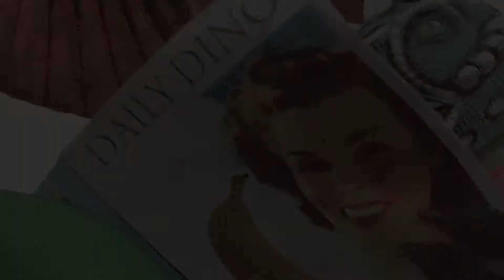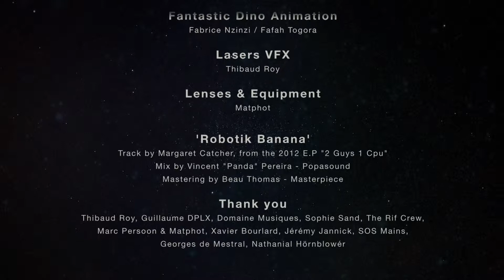Robotik Banana - Margaret Catcher - directed by Mister Bi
Nice pictures for nice music.